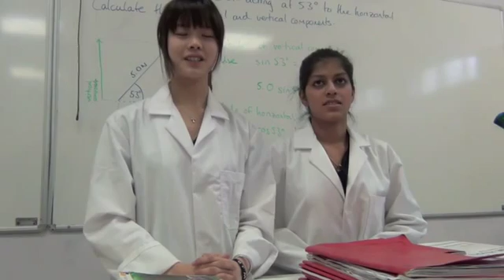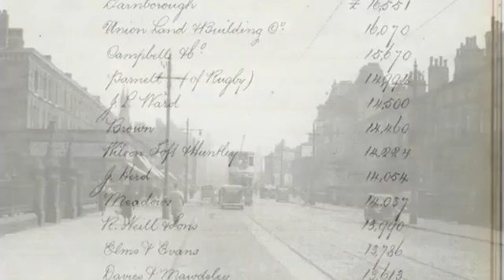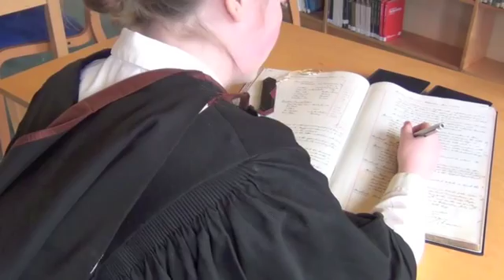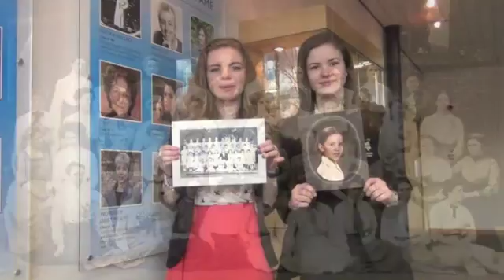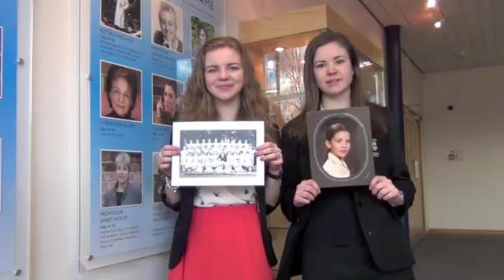Manchester High School for Girls (MHSG) Founders' Day 2013 - Science Matters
Manchester High School for Girls, one of the earliest girls' schools in the country, marked its 139th anniversary on the 15th March 2013 in the prestigious surroundings of Bridgewater Hall. The School community, including past and present students and staff, gathered together to celebrate 'Founders' Day' which this year was dedicated to Science.

In 1874, the Founders of MHSG were determined to create a school that offered an academic education for girls that otherwise was unavailable.  MHSG was one of the first girls' school in the country and the first in the North West of England to offer Mathematics and Science, and, in the years that followed, MHSG provided the pupils that would become first women graduates at the University of Manchester.